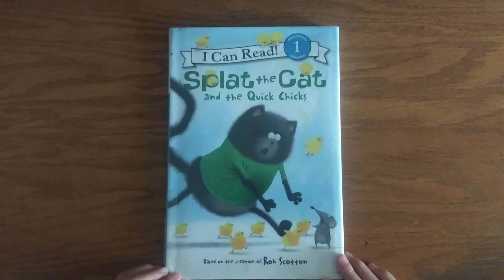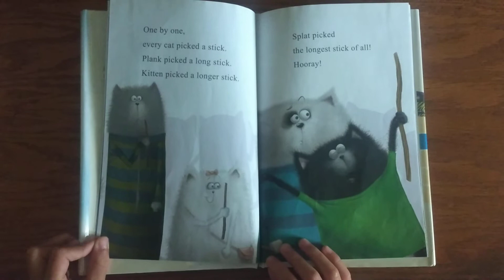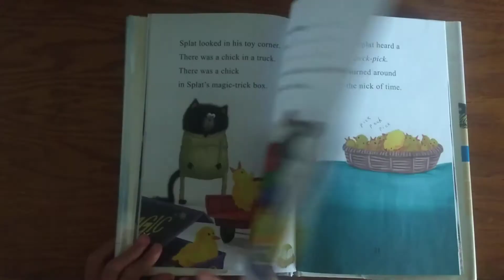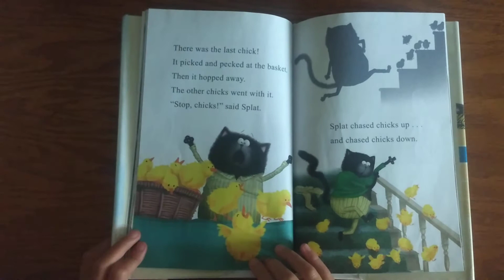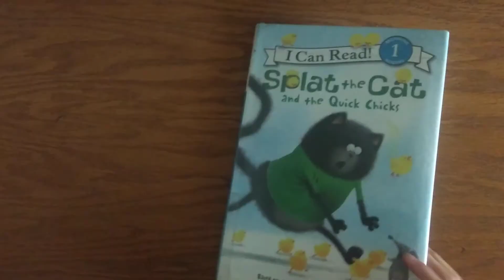(Storytime 故事時間）Splat the cat and the quick chicks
Splat the Cat and the Quick Chicks